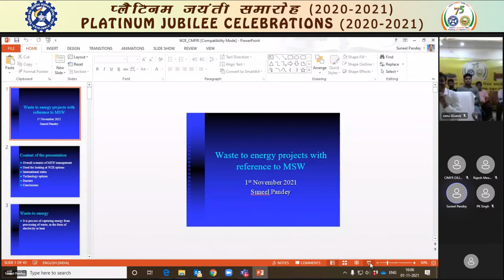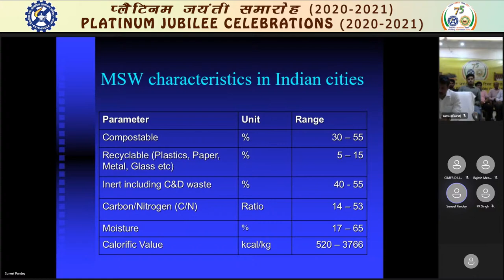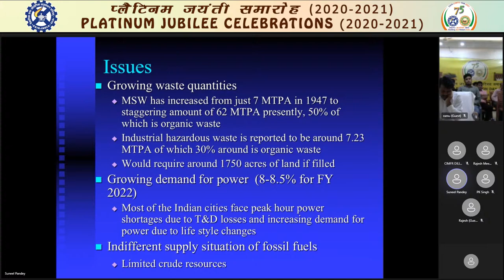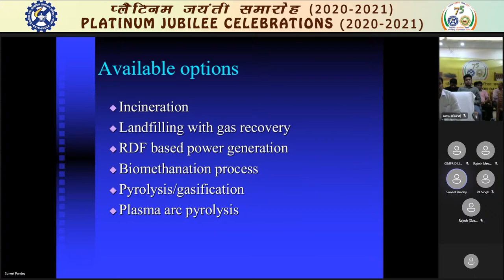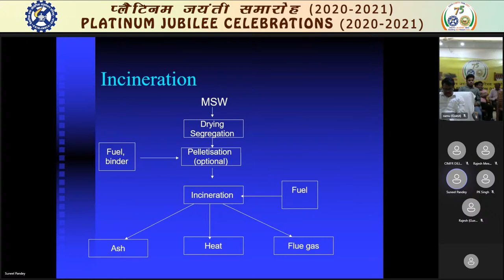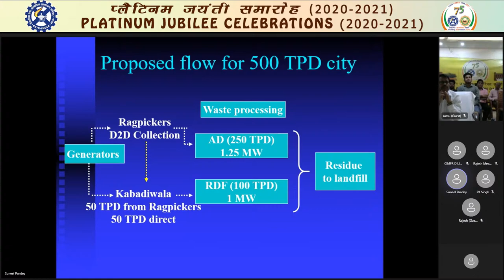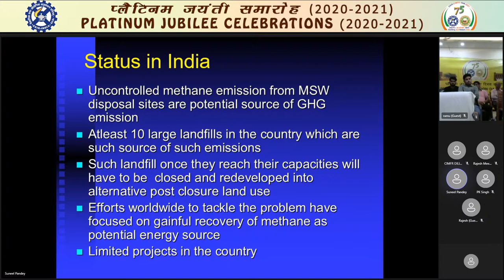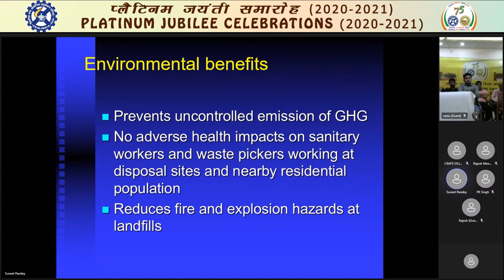CSIR-CIMFR Platinum Jubilee Lecture on 1st November, 2021 from 02:30 PM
CSIR-CIMFR Platinum Jubilee Lecture (Online) on 1st  November, 2021 from 04;00 PM organized by Bilaspur Research Centre.
Speakers:
Dr. Suneel Pandey, Director,  Environment and waste Management Division, The Energy and Resource Institute, TERI, Delhi